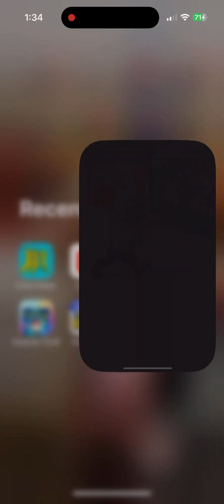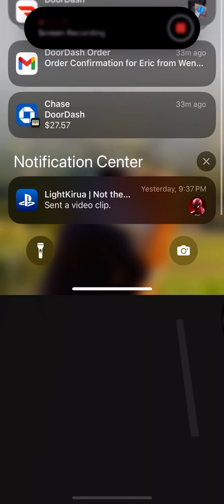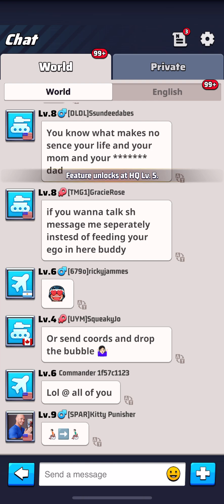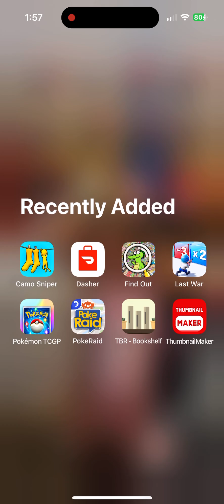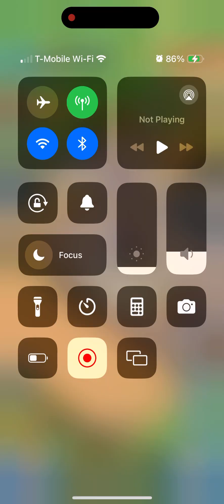Last War Part1 (iPhone 15 Pro)